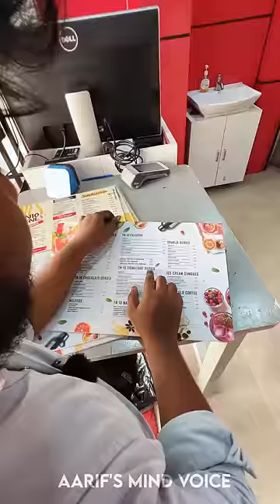💥🤯புட்டு ஐஸ்கிரீம் சாப்டுருக்கீங்களா..⁉️💢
TN 10 - Shawarma & Shake Factory
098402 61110